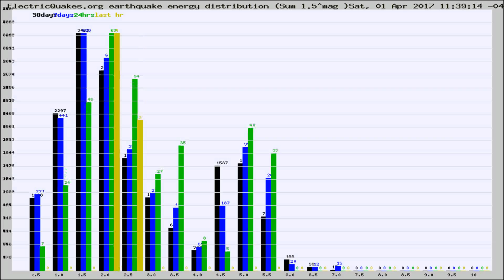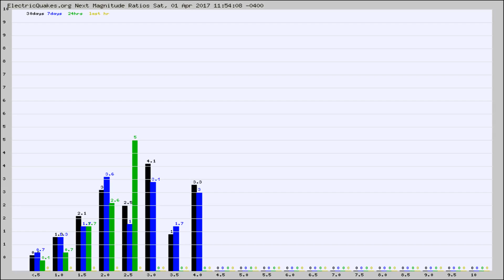Todays_Hourly_World_Earthquake_Statistics_from_ElectricQuakes.org_04-01-17+12:02:01